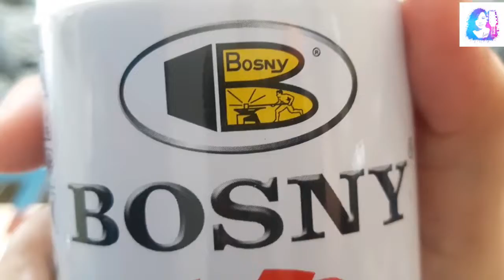3D LETTER STANDEE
05.2022